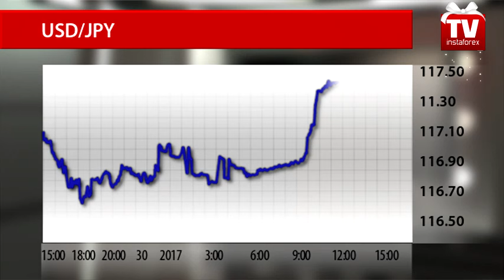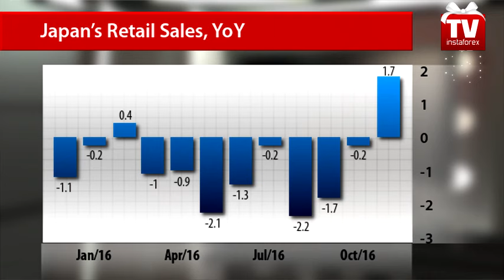How long JPY weakness to last?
Currency analysts have serious doubts about market moves on Forex in the short term. So, experts at MUFG do not see sound reasons for the dollar/yen pair to trade above 115.00 for long.
The dollar/yen pair is still following a steady upward bias. In the first trading day of the year, the pair settled at 117.40. So experts from the reputable think tank foresee risks of the pair’s drop in the short run.
The bullish trend aimed at 120 yen against the US dollar could be reinforced by fundamental catalysts, in particular Donald Trump’s inauguration as US President.
On the other hand, Japan’s government is interested in depreciation of the national currency. Indeed, the weak yen is beneficial for Japan’s exporters supplying cheaper goods to the global market. Besides,      the weak yen bolsters consumer inflation.
Japan’s government dares to adopt unconventional measures. From February, Japan will implement so-called “Premium Friday”, allowing employees to go home early on the last Friday every month. This offer came as a surprise.
The authorities of the country with the most hard-working population are keen to boost domestic demand. According to flash estimates, private spending could increase by 1.5 billion dollars thanks to such Premium Friday.
In addition, this measure could encourage Japan’s economy to shift priorities. Meanwhile, Japan’s sluggish economy is 60% reliant on private consumption.